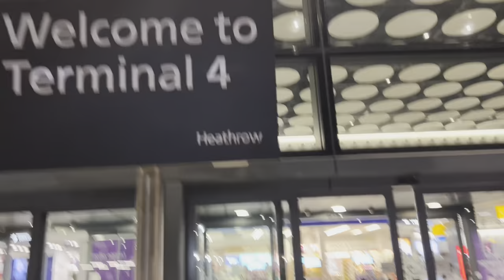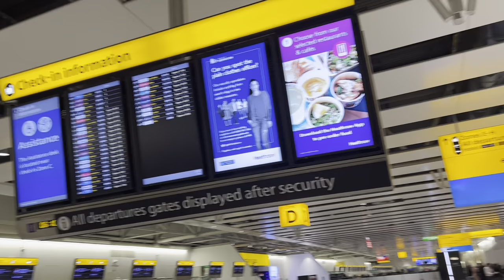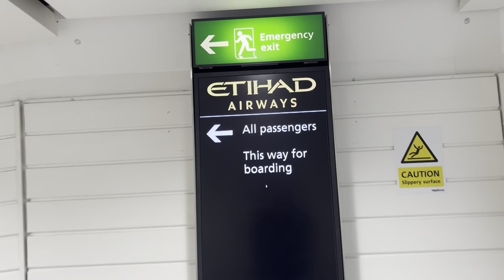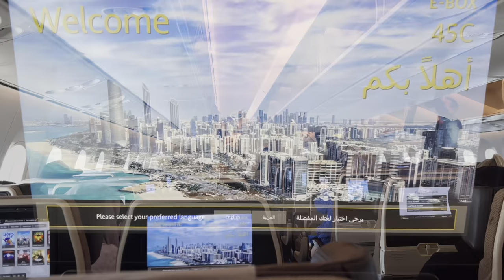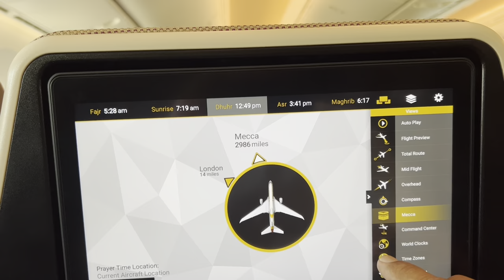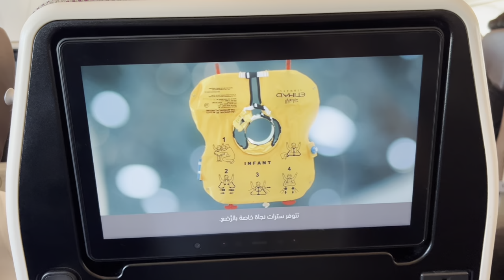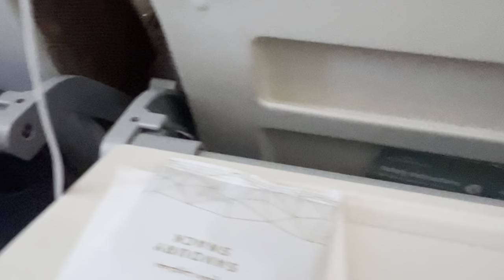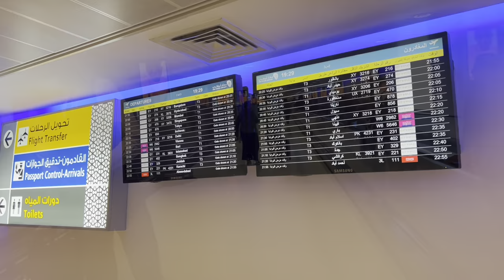Etihad Airways | London To Abu Dhabi | Asif Dar Uk Vlog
We are Traveling by Etihad Airways from London To Abu Dhabi .I am actually traveling first time by this airline.It is an amazing experience. Service of the Etihad Airline is so good. staff is very friendly and helpful. Food quality is very good.Airplane is clean and comfortable. I will recommend to travel by Eithad Airlines.